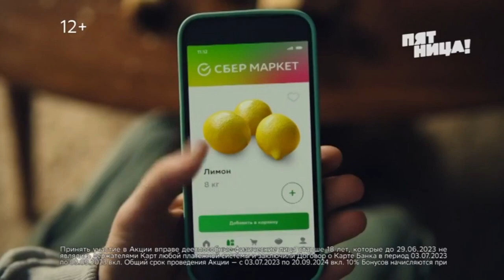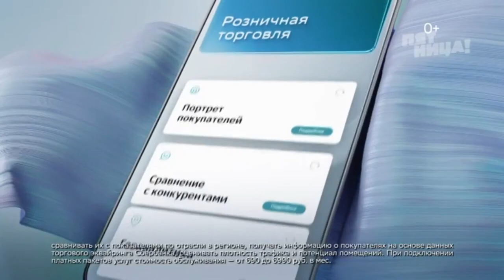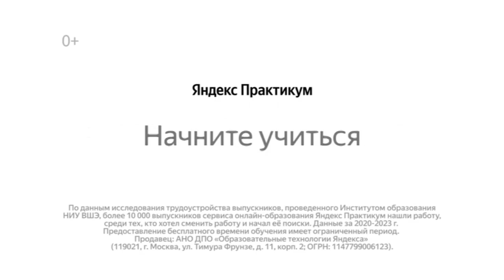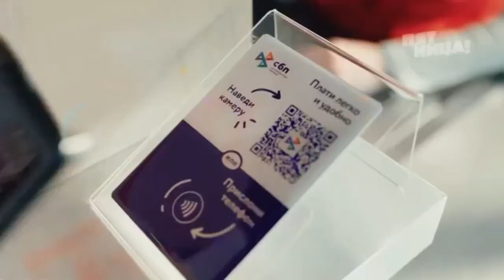Рекламный блок (Пятница! 14.07.2023)